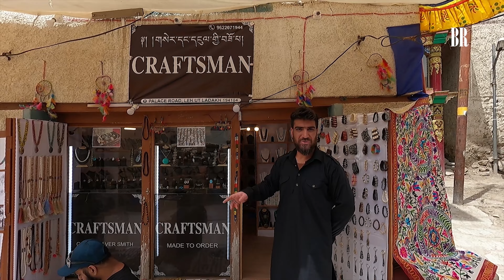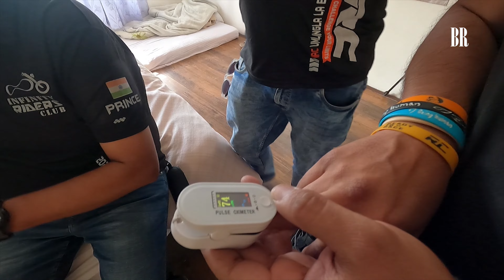Day 7| Pathar Sahib Gurudwara| Leh